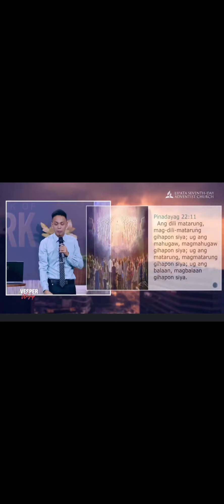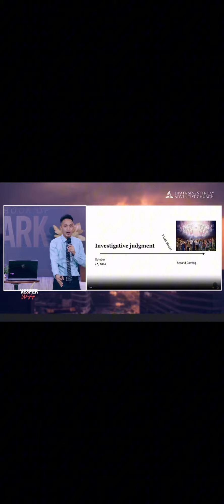“Settle Your Case “